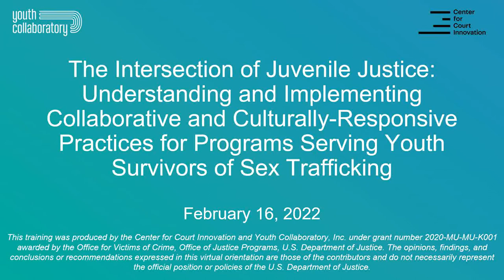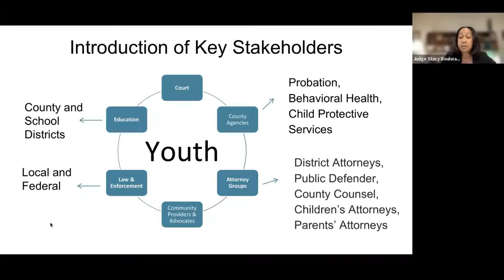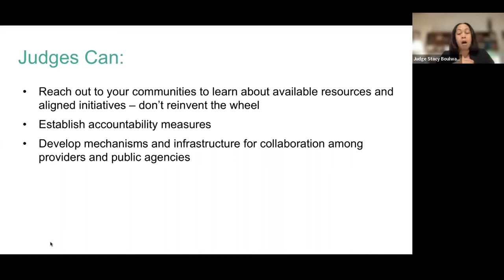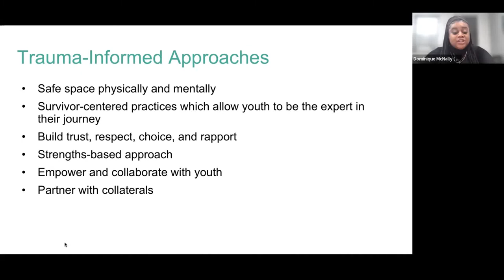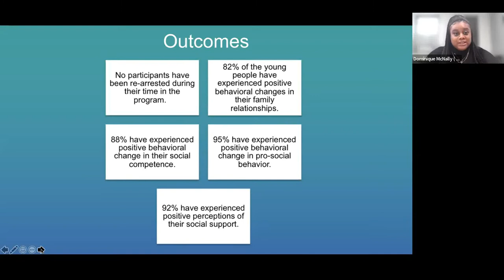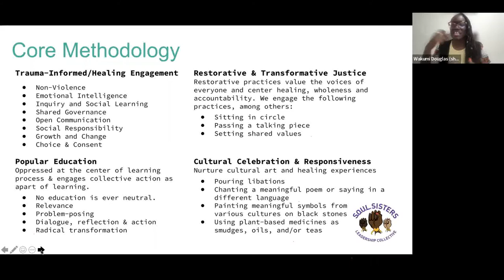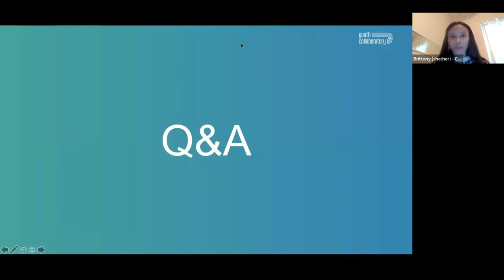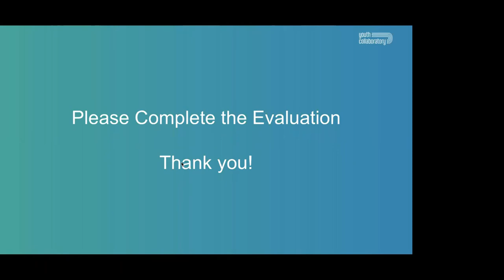OVC Learning Series Part 1 - The Intersection of Juvenile Justice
Many survivors of CSEC become entangled in the juvenile legal system on dependency and/or delinquency matters and do not receive adequate services to address their complex needs. What’s more, Black girls are at a higher risk for exploitation, trafficking, and arrest and often find themselves in programs that do not meet their needs or leverage their strengths. Juvenile legal players and community-based agencies are uniquely positioned to assist CSEC survivors and provide them with meaningful and restorative support and services. This panel will feature subject matter experts from California, Miami, and New York and offer practical strategies and resources to help community-based providers and juvenile legal stakeholders improve outcomes for CSEC survivors. Panelists will discuss key principles such as the importance of judicial leadership, effective strategies for multi-disciplinary collaboration and strategic partnerships, tips on providing trauma-informed support to survivors navigating the juvenile legal system, and culturally-responsive and restorative approaches that center Black girls and their leadership.